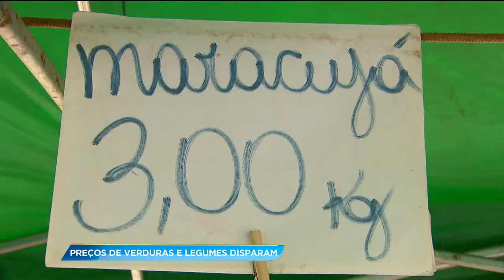GA - Preços de verduras e legumes disparam - 24-01-2018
O preço de verduras e legumes aumentou. O tomate, por exemplo, disparou nas ferias de Goiânia. Tá difícil de comprar até na xepa.